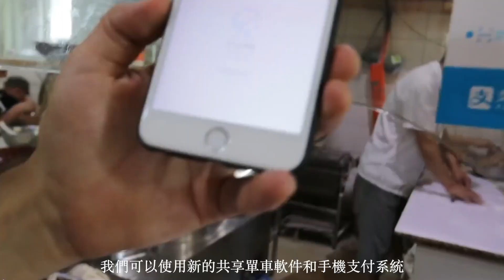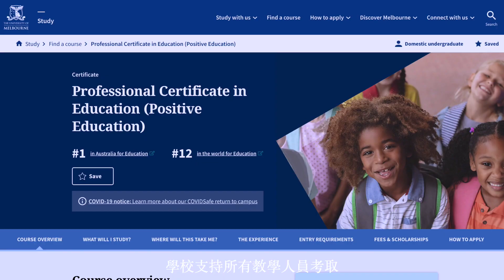Working at HZCIS